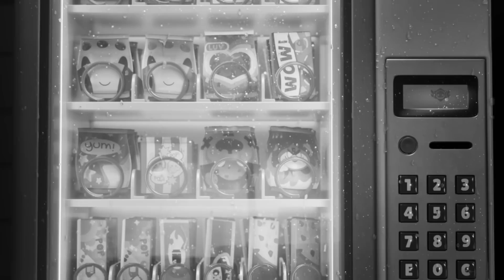😱 EITA! 3 NOVAS SKINS GRATUITAS SOMENTE ESSA SEMANA NO BRAWL STARS... DA CHINA 🥲